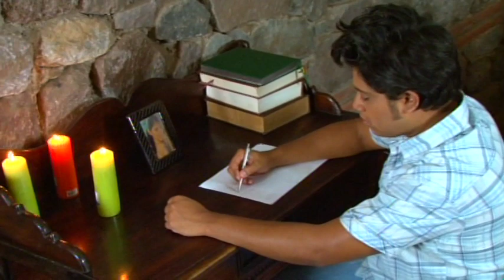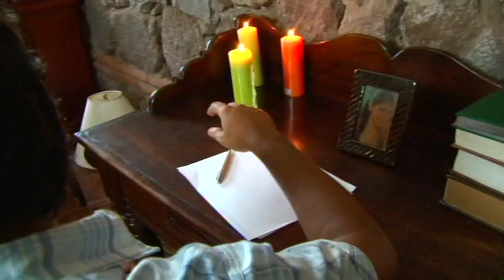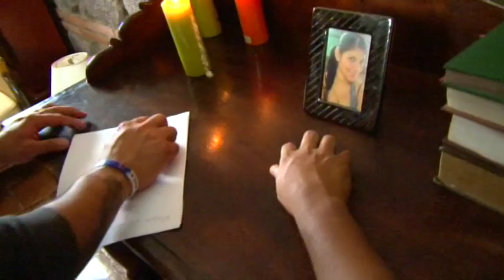Los Nuevos Panzer - Making of tributo a los panzers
Compartimos con todos ustedes un detrás de càmara realizado hace unos años atras en la ciuda de granada y masaya con nuestros amigos de Los nuevos  Panzers.
nuestro segundo video realizado para esta agrupacion musical residente en Masaya. como un bonito homenaje tambien a nuestro buen amigo y manager de la agrupacion XAVIER GARCIA Q.E.P.D